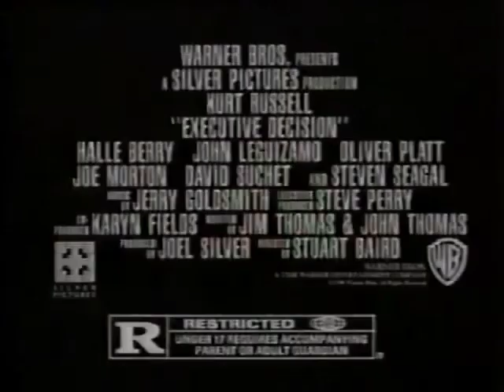Executive Decision (1996) - TV Spot 9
Theatrical Release: March 15, 1996 (USA)

Starring: Kurt Russell, Halle Berry, John Leguizamo, Oliver Platt, Joe Morton, David Suchet, Steven Seagal

Director: Stuart Baird

A CIA analyst (Kurt Russell) leads a commando squad on a midair assault upon a hijacked plane carrying deadly nerve gas.

AKA: Critical Decision